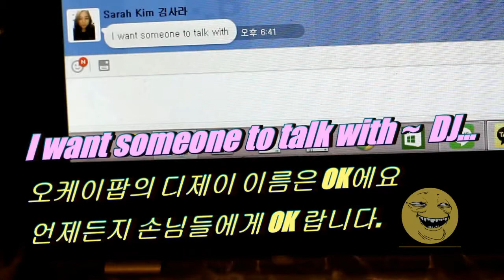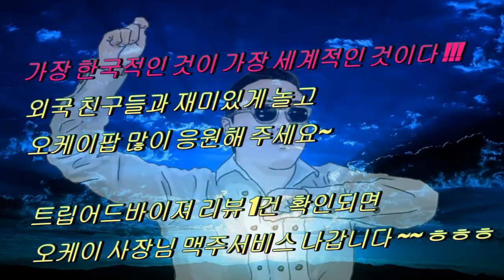홍대클럽오케이팝이용법 okpophongdaeclub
홍대 삼거리에 위치한 최신오케이팝 펍&클럽 오케이팝을 100%즐기기 안내 동영상입니다. 오케이팝 많이 사랑해 주세요. 감사합니다 ~ okpopclubhongdae go for it. =)